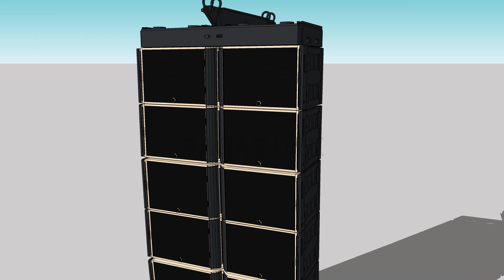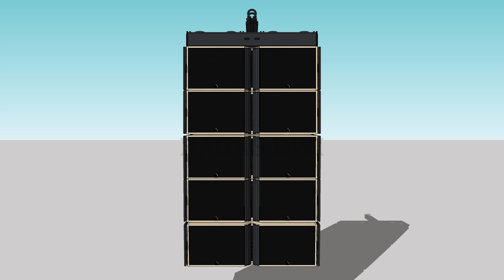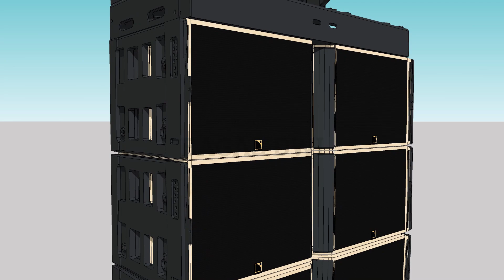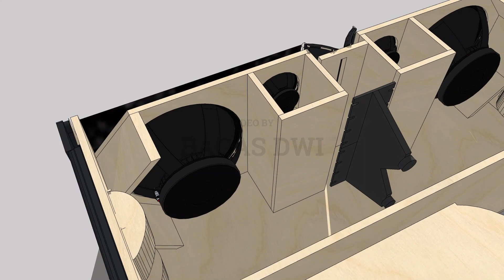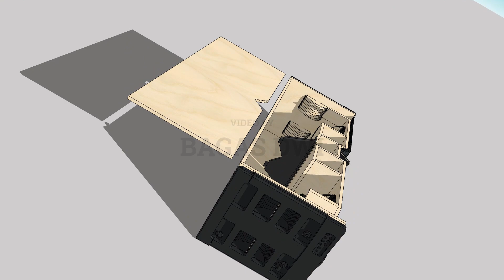DIY SPEAKER BOX // PLAN LINE ARRAY L-ACOUSTICS K1 SKEMA BOX LINE ARRAY K1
Request dikomen